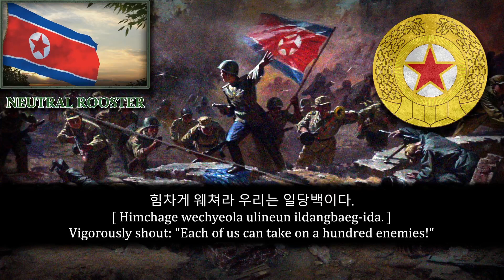North Korean Military March - 일당백 (Ildangbaeg) | One Against a Hundred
(==✪ ATTENTION ✪==)
The content uploaded here doesn't carry out any purpose of propaganda or hatred and they have nothing to do with my own world view.

(==✪ Korean Lyrics ✪==)
일당백 힘찬구호 가슴에 안고,
령장의 슬하에서 우리 자랐다.
누구나 펄펄나는 싸움군 되여,
원쑤칠 철의 용맹 떨쳐 나간다.
힘차게 웨쳐라 우리는 일당백이다.
장군님 전사들 일당백 일당백.

명중탄 날리여도 일당백으로,
장수힘 키워가도 일당백으로.
불패의 전투력을 백배로 다져,
주체의 내 조국을 굳게 지킨다!

수령님 안겨주신 일당백사상,
장군님 손길따라 더욱 빛낸다.
천만의 대적들도 단매에 치고,
언제나 백승을 떨쳐 가리라.
일당백 일당백 야!

(==✪ Transliteration ✪==)
Ildangbaeg himchanguho gaseum-e ango,
Lyeongjang-ui seulha-eseo uli jalassda.
Nuguna peolpeolnaneun ssaumgun doeyeo,
Wonssuchil cheol-ui yongmaeng tteolchyeo naganda.
Himchage wechyeola ulineun ildangbaeg-ida.
Jang-gunnim jeonsadeul ildangbaeg ildangbaeg.

Myeongjungtan nalliyeodo ildangbaeg-eulo,
Jangsuhim kiwogado ildangbaeg-eulo.
Bulpaeui jeontulyeog-eul baegbaelo dajyeo,
Juche-ui nae jogug-eul gudge jikinda!

Sulyeongnim angyeojusin ildangbaegsasang,
Jang-gunnim songilttala deoug bichnaenda.
Cheonman-ui daejeogdeuldo danmaee chigo,
Eonjena baegseung-eul tteolchyeo galila.
Ildangbaeg ildangbaeg ya!

(==✪ English Lyrics ✪==)
Vigorously holding the slogan "One against hundred" in the heart,
We grew up under the Commander's care.
We are combatants who can defy anyone,
Striking the enemy, we courageously advance.
Vigorously shout: "Each of us can take on a hundred enemies!"
The General's soldiers — one against hundreds, one against hundreds.

Directly hitting what we shoot at, like one against hundreds,
Building up our giant strength, like one against hundreds.
Strengthtening our combat strength hundreds of times,
We firmly defend our Juche homeland!

The Leader gave us the idea of one against hundreds,
Following the General's hand, we will make it shine more.
Crushing even strong enemies with one blow,
We will always go forward, achieving hundreds of victories.
One against hundreds, one against hundreds! Ya!